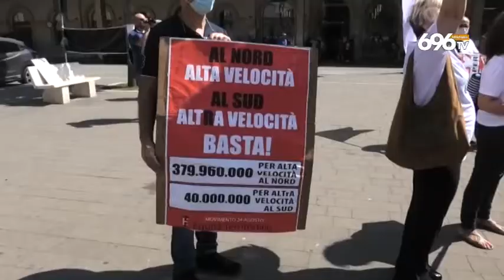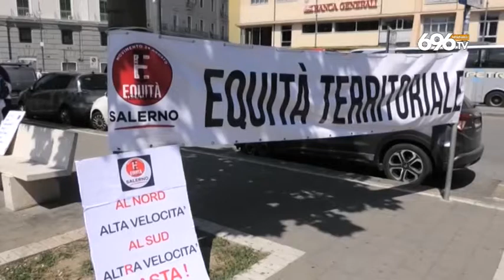"Sud dimenticato", da Salerno riparte la protesta